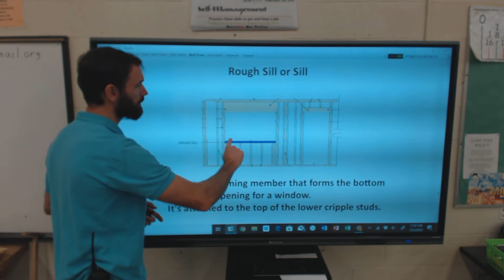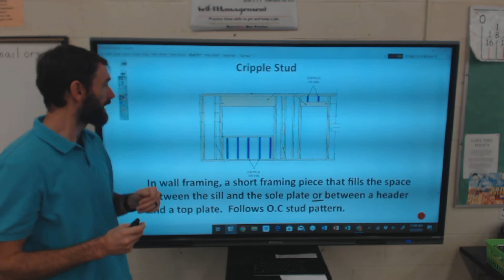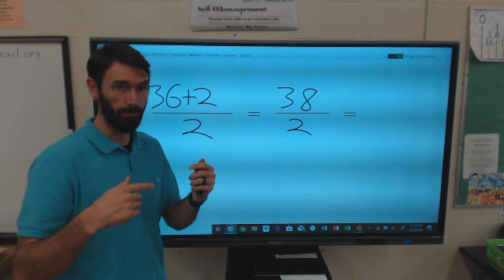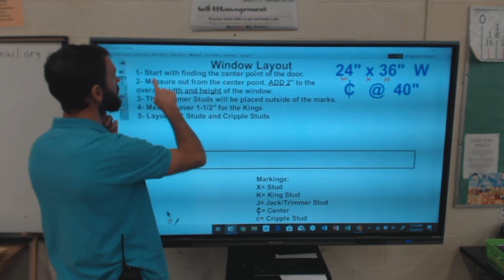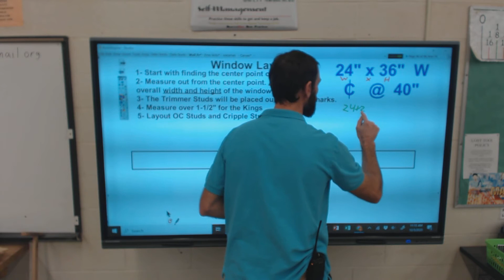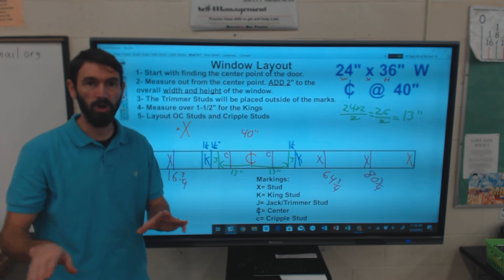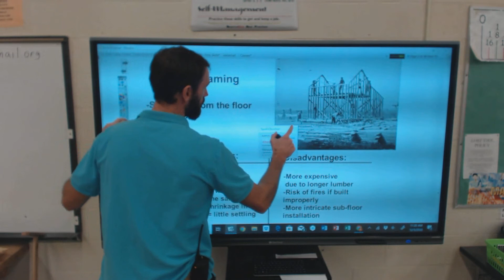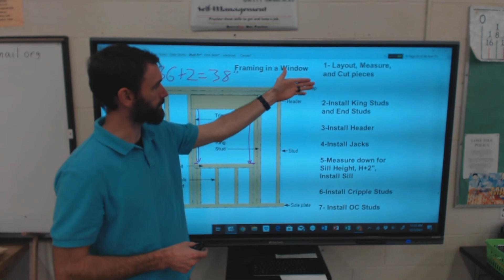Wall Framing 4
This video describes the process of laying out and constructing basic wall sections with windows in them.